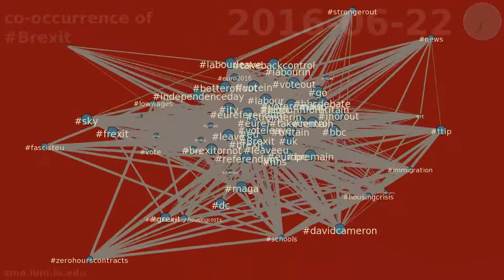co-occurrence of Brexit between 2016-06-16 & 2016-06-23